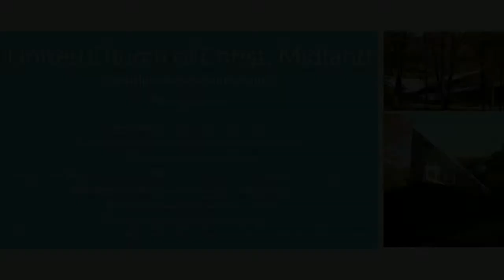UCC Midland -Easter Sunday - March 31 , 2024 - 10:00 am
Gathering Song            In the Bulb There Is a Flower             NCH #433

Announcements and Joys and Concerns

Prelude          All Hail the Power of Jesus’ Name
                                      Coronation                     arr. Larry Sue
                                       Handbells

Introit                  He Rose! Hallelujah                      L. Pfautch
                           Ryan Egler, Trumpet

We Bring the Light of Christ into Our Midst
                (Acolyte carries the Light to the Communion Table)

Call to Worship                                     Before the Amen

One: Christ is Risen!
Many: Stones of fear are rolled away.
Many: Walls of prejudice are broken down.
Many: Doubts are affirmed; questions are allowed.
Many: Those who are pushed aside are welcomed in.
Many: Life will never be the same again.
Many: Alleluia!
One: Come, let us worship God.

* Hymn        Christ the Lord Is Risen Today              NCH #233

* Unison Prayer of Confession           Before the Amen

God of new awakenings, we confess that we would rather stay asleep. We are afraid to hope and have our hopes shattered. We are afraid to dream and find our dreams deferred. Break us open like the tomb so that new life may pour forth. Give us the faith to believe, to hope, to dream anew. Let us live as people of your  resurrection. Amen.

*Kyrie

*    Words of Assurance
One: Christ has risen from the grave to bring us out of the shadow of death, to free us from all fear, to    liberate our souls into newness of life. This is good news  indeed.
Many: Thanks be to God.

Children’s Moment    The Colors of Easter      Rev. Pancost

Musical Offering              Easter Carol            Noel Nouvelet
                                                          Traditional French Carol

Scriptures
Acts 10:34-43                          Pew Bible, pages # 957-958
Mark 16:1-8                                 Pew Bible, page # 886

Sermon           Full Hearts                  The Rev. Roger Pancost

A New Creed        United Church of Canada           NCH  #887
One: We are not alone, we live in God’s world.
Many: We believe in God:
Who has created and is creating,
who has come in Jesus,
the Word made flesh,
to reconcile and make new,
who works in us and others by the Spirit.
We trust in God.
We are called to be the Church:
to celebrate God’s presence,
to love and serve others,
to seek justice and resist evil,
to proclaim Jesus,
crucified and risen,
our judge and our hope.
In life, in death, in life beyond death,
God is with us.
We are not alone. Thanks be to God.

* Hymn             The Day of Resurrection                  NCH #245

The Lord’s Prayer (“Debts” and “Debtors”)

Offertory              Prayer of Saint Gregory                 Hovaness
                             Ryan Egler, Trumpet solo

Doxology                                                                   NCH #780
Praise God from whom all blessings flow;
Praise God all creatures here below;
Praise God above, you heavenly host;
Creator, Christ, and Holy Ghost. Amen.

Offertory prayer

Order of Communion
      Invitation
      Communion Prayer
      Sanctus

Sharing of the Elements
(Please hold the bread until all are served.
You may drink the cup when it is received.)

Unison Prayer of Thanksgiving
Life Giving God, we have come to this table with open hearts to receive the gifts you share. Through bread that has been broken and shared, we have been renewed and refreshed. Open our eyes to see the ways in which we can share your love with others. In the Spirit of Christ, we pray. Amen.

* Hymn   Yours Is the Glory, Resurrected One!  NCH #253

*   Benediction

*   Benediction Response   He Lives in Us        L. Pfautch

    Postlude  Toccata from the Fifth Symphony          Widor

We Carry the Light of Christ into the World
(Acolyte carries the Light from the Communion Table)